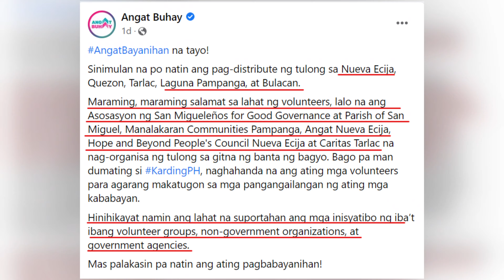ANGAT BUHAY RELIEF